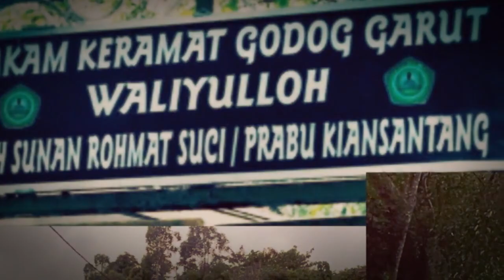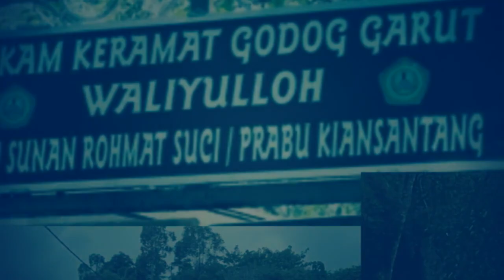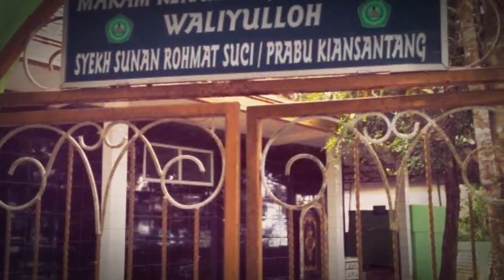Apakah Prabu Kiansantang Tokoh Imajinasi?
Dari ketiga anaknya tersebut yang sering menjadi perdebatan adalah Prabu Kiansantang karena ada 2 tokoh yang mirip namanya yaitu Rakyan Sancang, hanya hidup dalam tahun jauh berbeda, Rakyan Sancang hidup di zaman Tarumanagara sekitar 591 M, sedangkan Prabu Kian Santang yang kita kenal hidup pada zaman kerajaan Pajajaran (Prabu Siliawangi/Sri Baduga Maharaja).
Ada versi yang menyebutkan bahwa Prabu Kiansantang masuk Islam oleh Sayidina Ali, padahal antara Sayidina Ali dan Prabu Kiansantang terpaut jauh beda zaman, tetapi ada yang menyebutkan bahwa pertemuan Prabu Kian Santang dan Sayidina Ali merupakan pertemuan
Ghoib yang tidak bisa dieterima oleh akal manusia.

Rakyan Sancang yang merupakan keturunan Tarumanagara yang dimaksud karena Rakyan Sancang bisa dikatakan semasa dengan Sayidina Ali. Rakyan Sancang adalah salah seorang anak dari Raja Tarumanagara dari kasta bawah, yang makamnya berada di Leuweung Sancang Garut Selatan, makannya erat kaitannya dengan nama Rakyan Sancang.